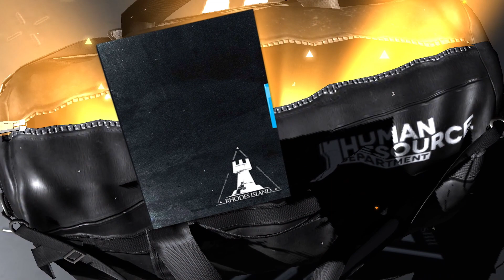Arknights - Ho'olheyak and Kal'tsit Banner Headhunting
summoning on standard banner for operators